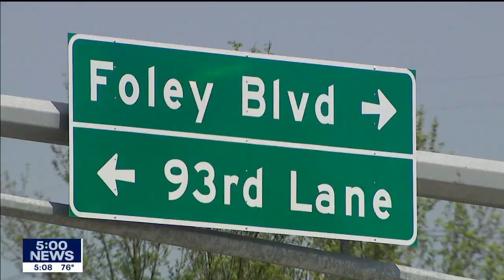Coon Rapids girl recovering after bike accident I KMSP FOX 9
Following a biking accident that left her parents wondering where she was, a Coon Rapids 10-year-old is on a long road to recovery after a horrible bike accident earlier this month.